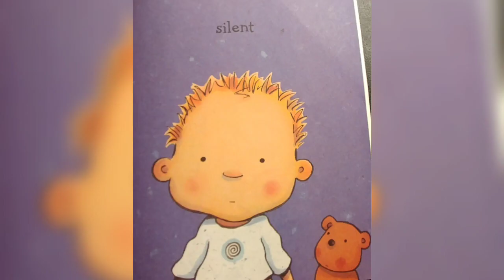13) I Love You Through and Through | Kids Books Read Aloud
A board book about why we love the people we love - mostly, just because they are them! It is suitable to be read to very young children, assuring them that they are always loved, no matter what they may do.

Author : Bernadette Rossetti-Shustak

Amazon Link : I Love You Through and Through: Board Book and Plush
If you like our video please share and 👍
You can visit us in other social website pages